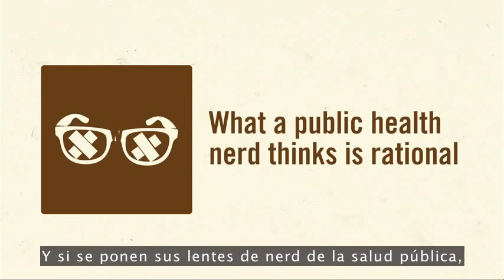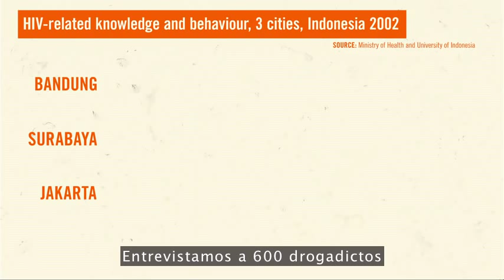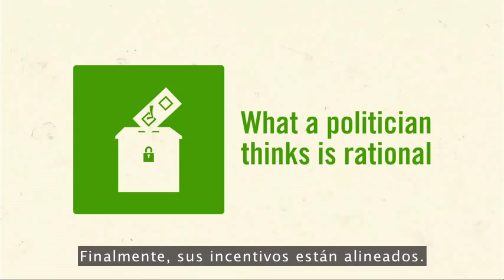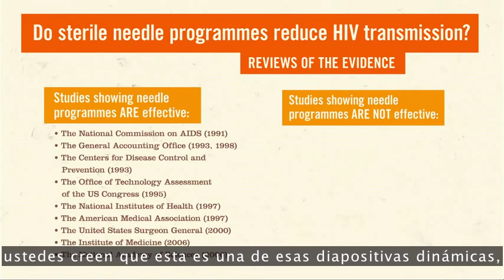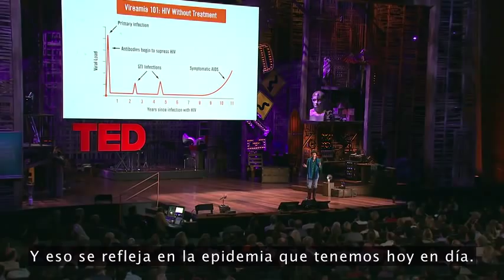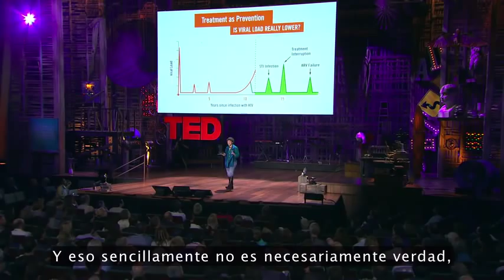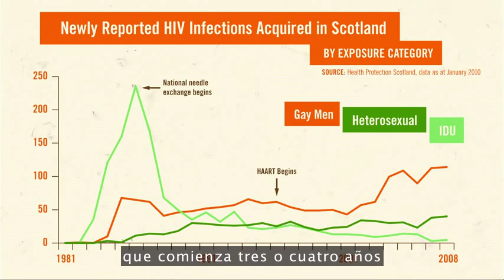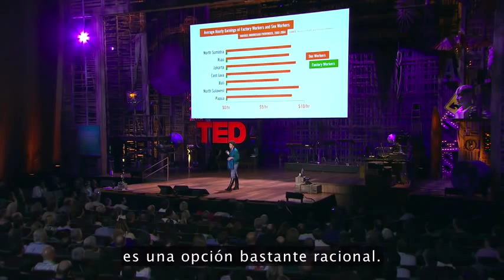Elizabeth Pisani. Sex, drugs and HIV - Let's get rational